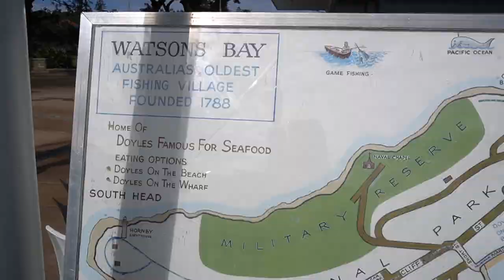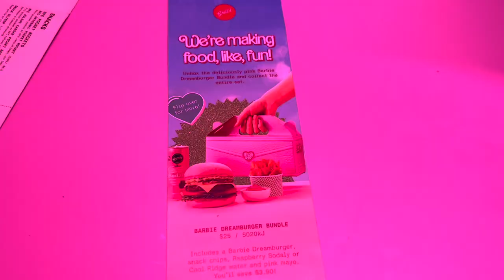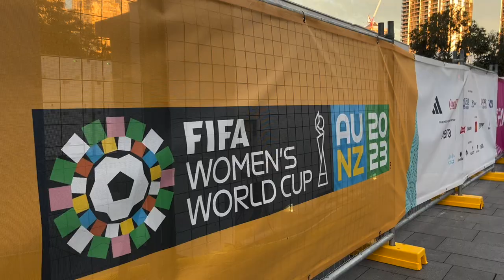my first week in australia (+ moving here at 21) | VLOG